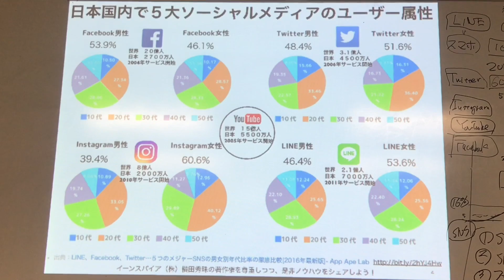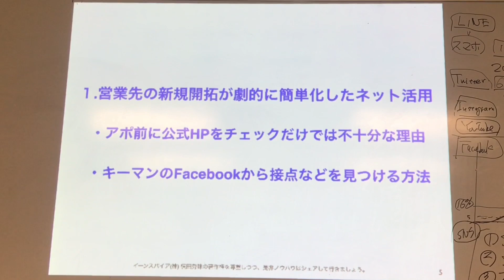【SNS総括】AI(人工知能)時代に人の繋がりによるビジネスには限界がある